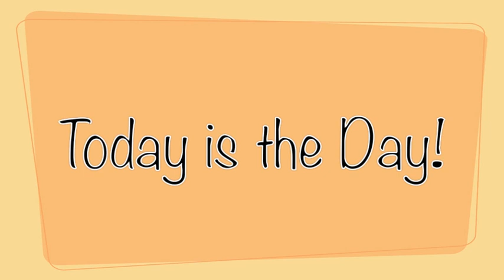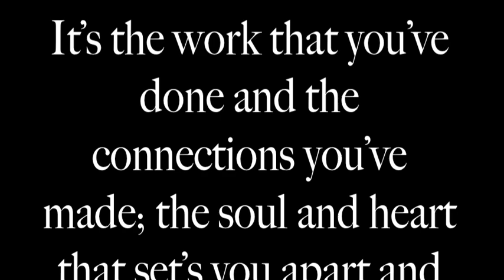2012 WKCE - Shine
WKCE time is back!

Going to great lengths to inspire Washington students to SHINE, Ms. Kanzelberger slams some poetry and breaks it down.